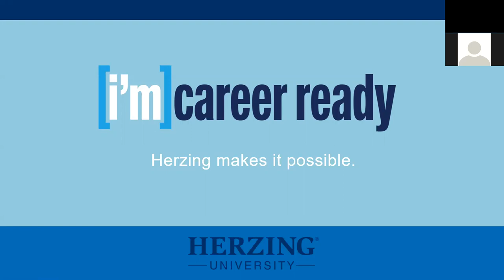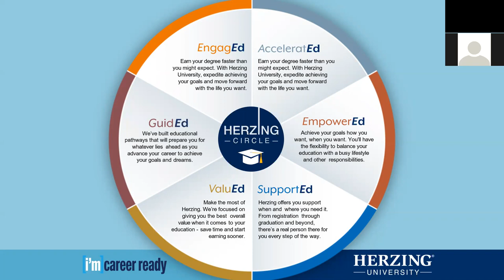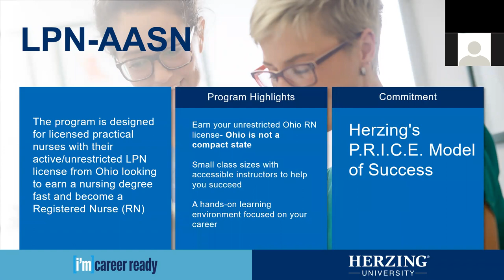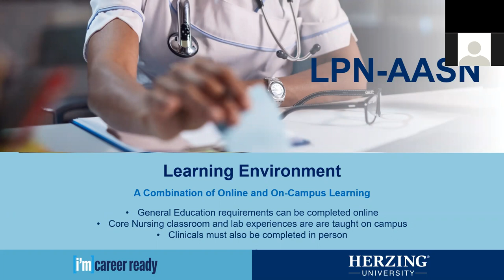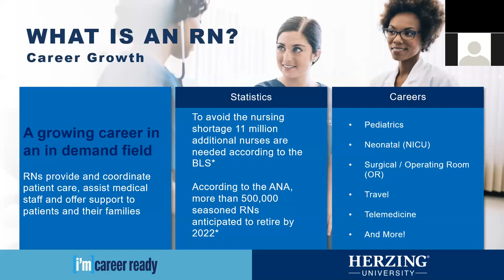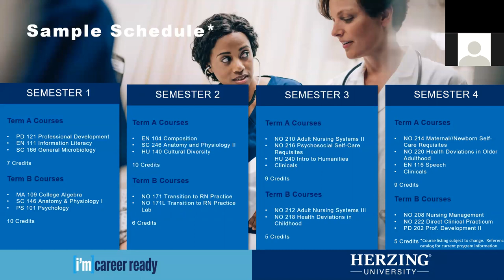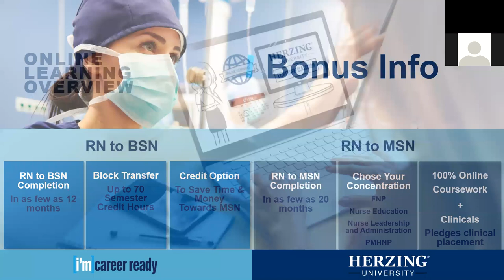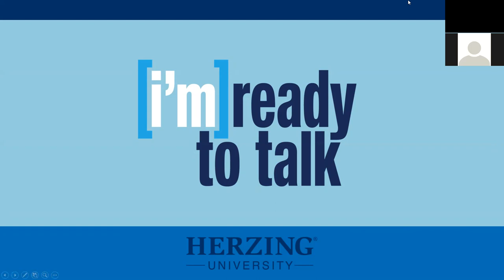Webinar: Learn About Herzing's LPN to RN Program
Are you looking to become an RN? Watch this webinar for more information on our LPN to AASN Bridge program at our Akron campus!